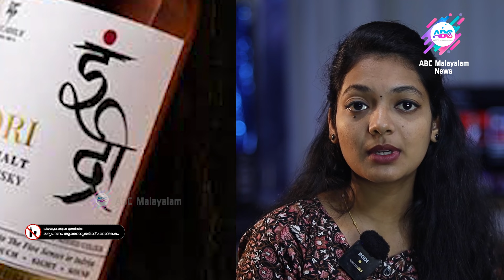വിസ്കിക്ക് പ്രിയം കൂടി | Indri Diwali Whiskey | Alcohol is harmful to health | ABC MALAYALAM NEWS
ലോകത്തിലെ ഏറ്റവും മികച്ച വിസ്കി ഇന്ത്യയുടെ ഇന്ദ്രി ദിവാലി കളക്ടേഴ്സ് എഡിഷൻ 2023